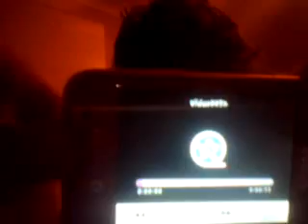boardslide on wood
enjoy haha